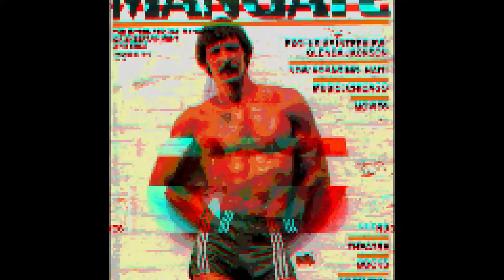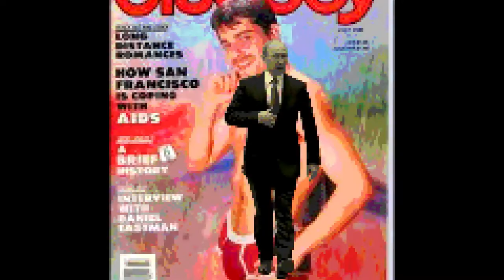aldana : Andestein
Andestein
Visuals : aldana
Sentimental electronic music
Aldana : graphic artist, drawing and digital collage, videoart,
sound maker trainee.